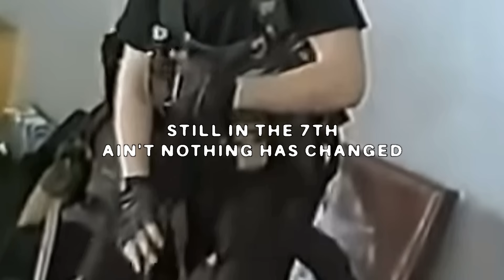$UICIDEBOY$ - RESISTANCE IS USELESS (Lyric Video)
Official Lyric Video for “RESISTANCE IS USELESS” by $uicideboy$

[VERSE I: Yung Scarecrow]
on them meds like darko
riding scheming on a mission
anna for the static
in my hood i bring the friction
chucky with the blade
fuck a movie this ain’t fiction
i stay stacking up addictions
million dollar drug dependence
pimping like i’m skinny when i’m riding through the city
fuck them under covers
all them feds got is a theory
9th ward to gentilly i’m the junkie of the century
chain wet like lake eerie
slicky the scarecrow that they fearing on that northside
gang tied with the *59
fuck it just kill 'em all
they gonna blame sam hyde
always taper on
what the fuck is taper off?
you see this tattoo on my head?
the fuck you resuscitate me for?
scoping out with that beam
touch your head like ima prophet
slightly nodding off that fent but rub me wrong i get it popping
attacking the hood like benghazi
better fear GREY like a stasi
hoes they love young wetto
screaming “fóllame culo papi”

[VERSE II: Prince Mononoke the Frozen Shogun]
let me tone it down before the ice caps melt
grab the devil by the horns
for that i might catch hell
white velvet on my bitch
looks like marie antoinette
everytime she gives me head it's like my dick was a threat
cheney with the shotgun
i ain't aim at shit
tiktok trends
yall lame as shit
you gon catch these fucking hands like a baseball mit
you got any last words?
i bet they taste like clit
captain of the GREY
i'm going down with the ship
down with the shit
i split just about everything with slick
still in the 7th ain't nothing has changed
still wearing FTP fits til the grave
still fuck the fame
fuck the press and pain
only thing changed is i cut off my mane